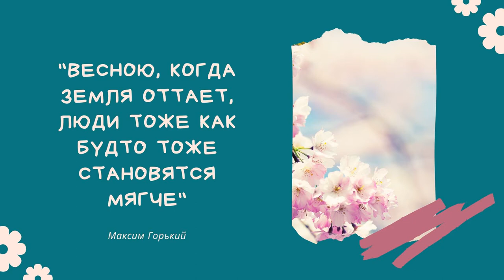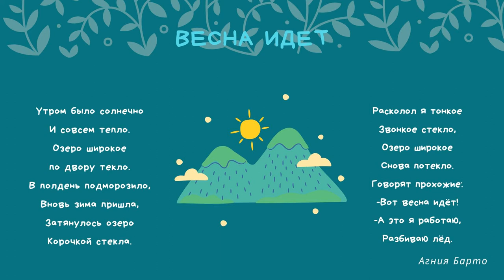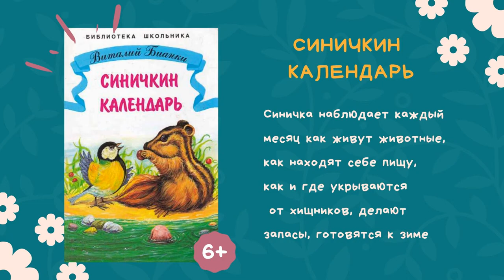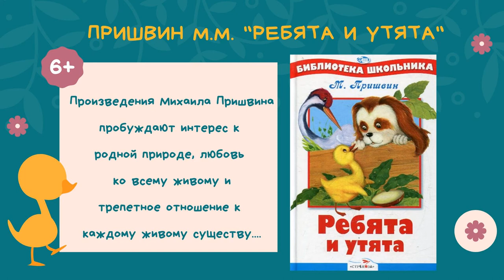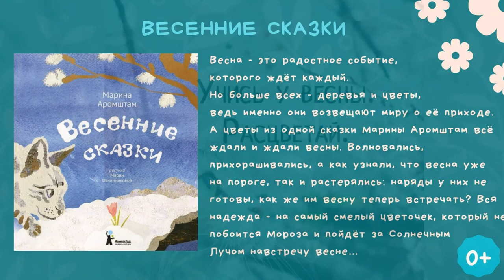«И у нас весна!»